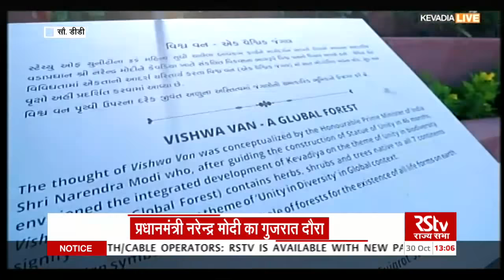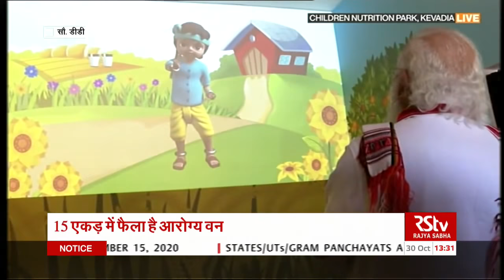PM Modi inaugurates AarogyaVan, Ekta Mall & Children's Nutrition Park in Kevadia